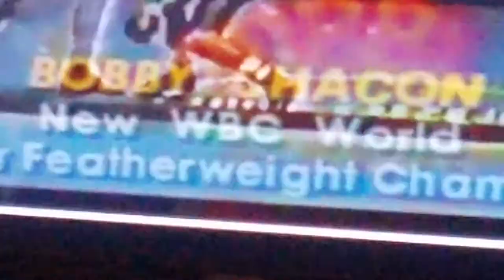TRIBUTE IN MEMORY OF BOBBY "SCHOOLBOY" CHACON!!